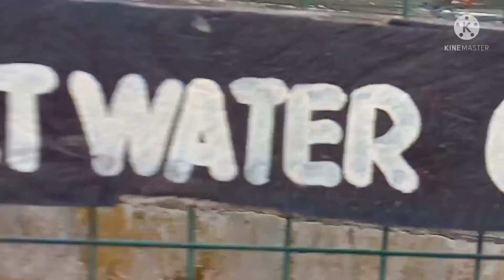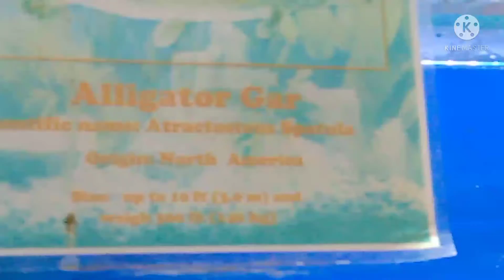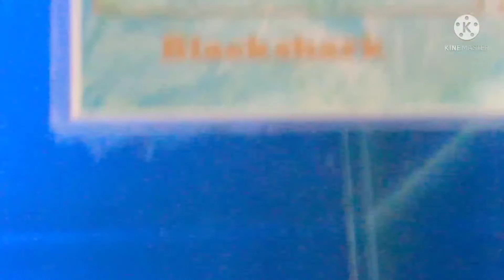Ang himbing ng tulog ng mga buwaya sa mini zoo